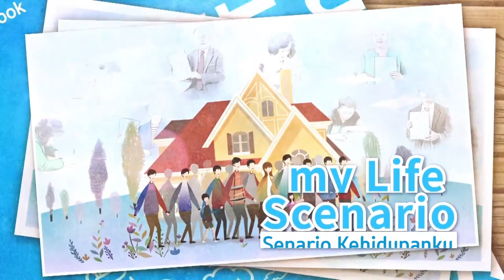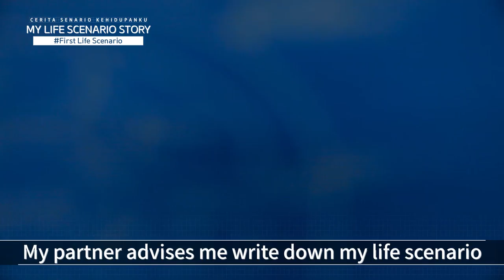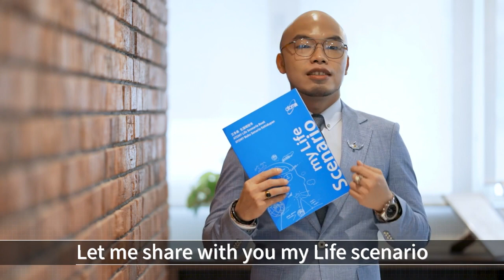Life Scenario Success Story of Jadick Lai STM (CHN, ENG SUB)